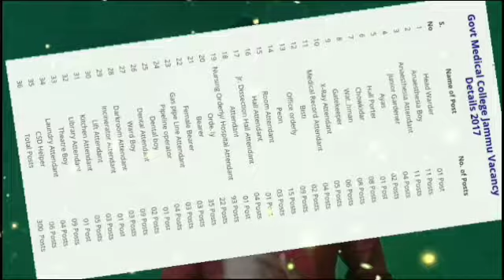GMC Jammu IV list 2017 | Why so late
gmc iv list 2017

halo dosto why dis kolavari di kyo koi kuch nahi bolat why all not talking about this matter why iv list so late lest make a pledge to look gmc jammu.Are you people not intersted in jammu gov jobs.Plsse comment and make an idea to watch out this list.Xomment below